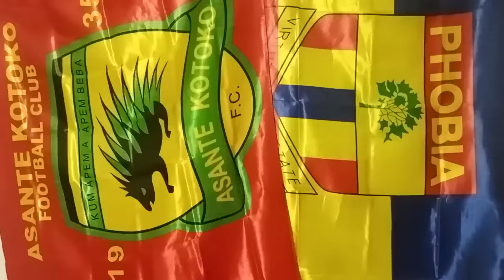JUSTIN: OPEMSOR TO SET ANOTHER 5 MEMBER IMT..HEARTS COACH ADMITTED EII..KOTOKO TO PICK AMBASSADOR..B